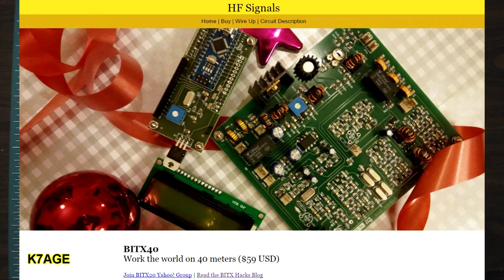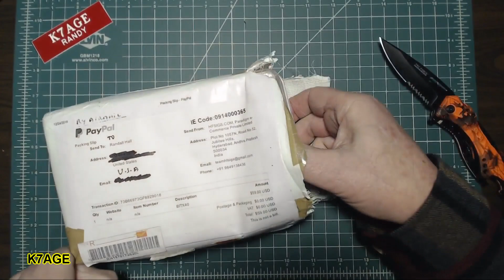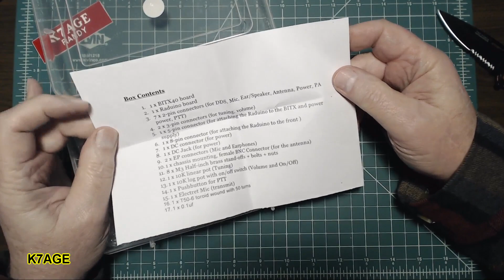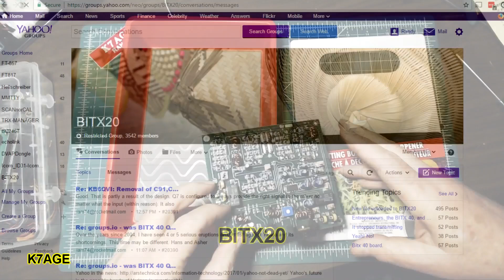K7AGE BITX40 Unboxing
My BITX-40 40 meter SSB QRP transceiver kit has arrived from India. This kit isells for $59 including shipping. My kit took 17 days to arrive from India. In this video, I unbox the BITX and show you all of the bits and pieces.

Tom, W5KUB, had Farhad on his show.

Yahoo Group :BITX20
The yahoo group has moved to google.io